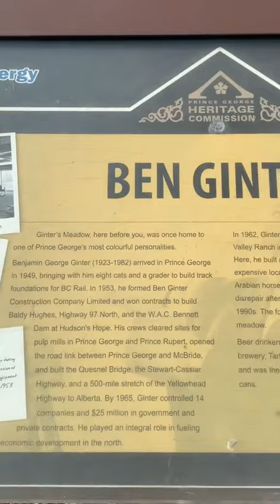Walk with Serena and Midnight the rescue pup